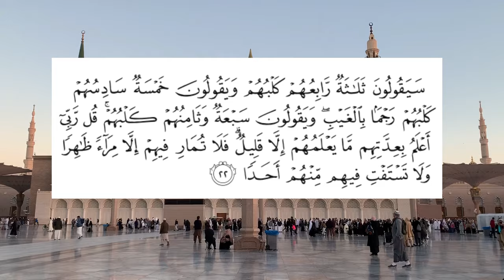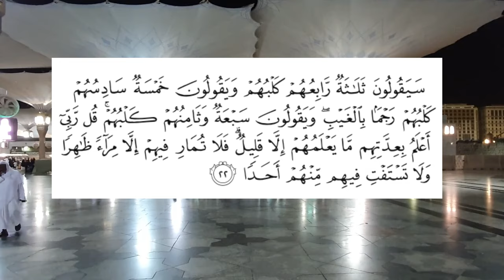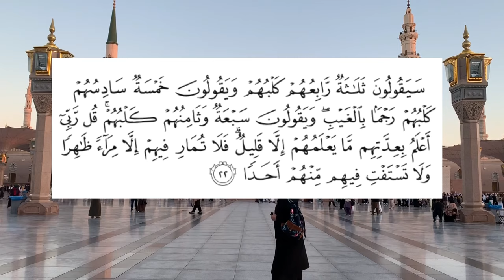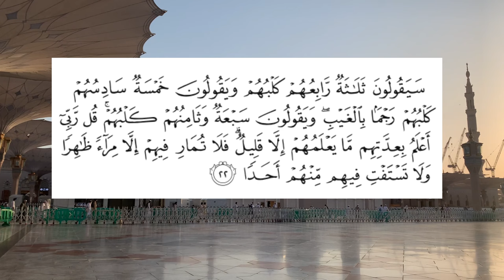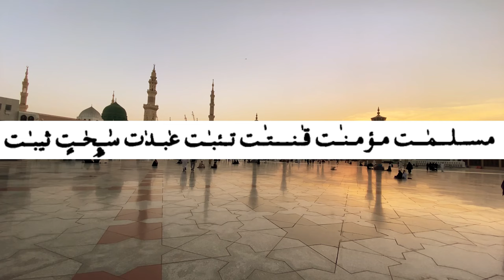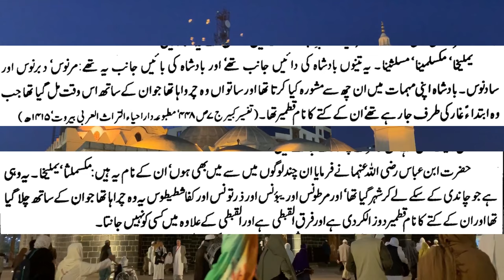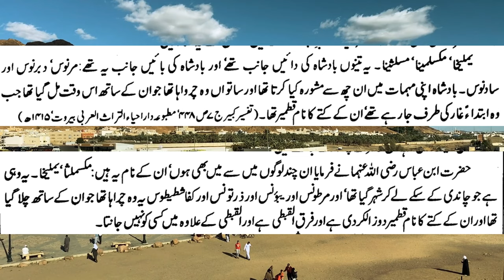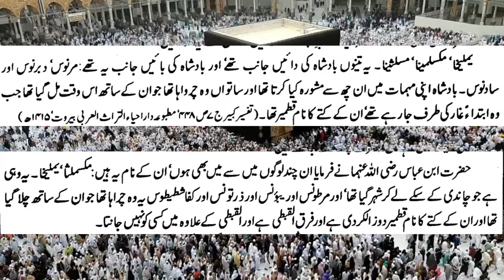Ashab e Kahf ke Naam kya hein? Ashab e Kahf kitne thay? Ashab e Kahf Count | Ashab e Kahf names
Ashab e Kahf ke Naam kya hein?  Ashab e Kahf kitne thay? Ashab e Kahaf Count | Ashab e Kahaf names
0:00 Channel Intro